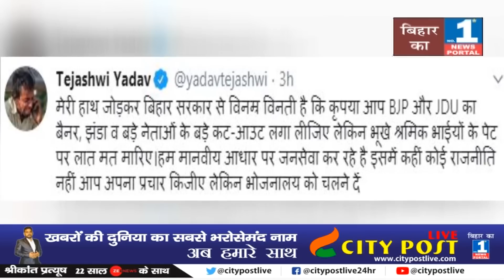जेडीयू-बीजेपी अपना झंडा बैनर लगा लो ‘लालू की रसोई’ में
Leader of Opposition Tejashwi Yadav released a video today accusing the government of trying to destroy 'Lalu's kitchen'.